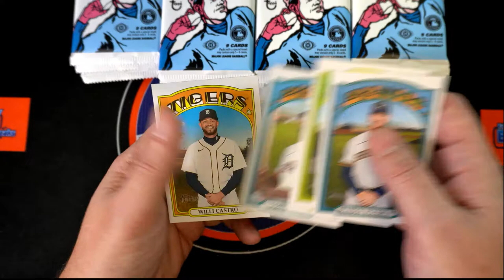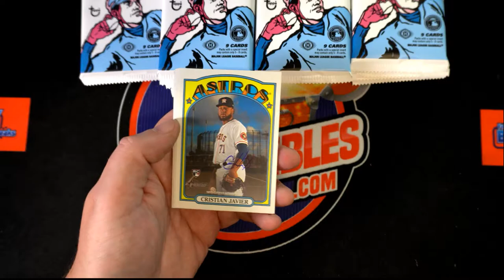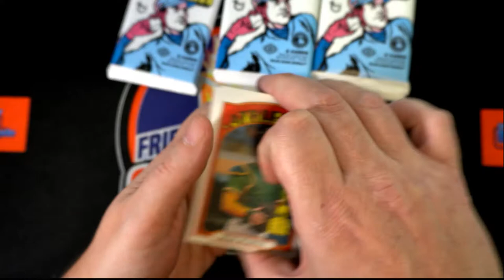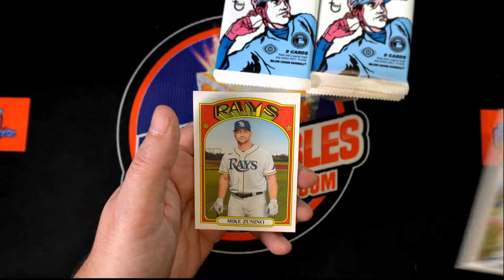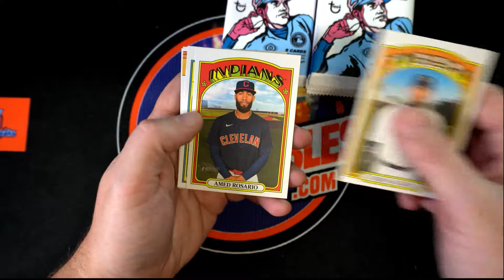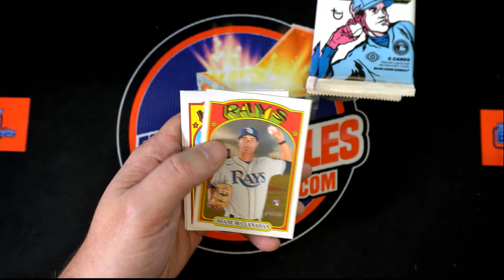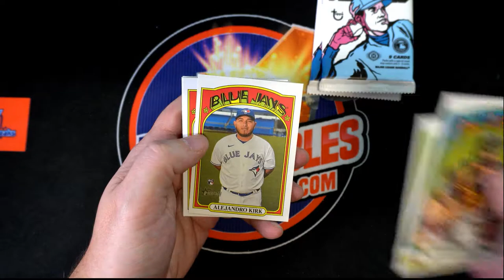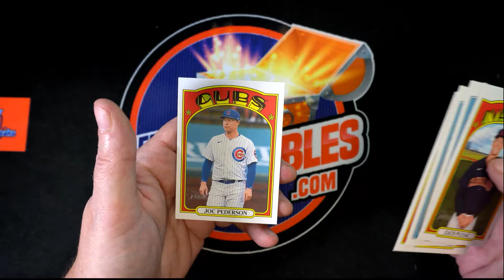INSTANT PACK RIP for Tim K 2021 Topps Heritage High Number Baseball 21HERITAGEHIGH104